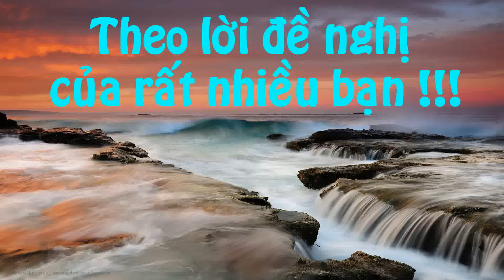[ TRUY KICH ] Parkour Vs Sniper '' Tại sao Không =)) '' -Trailer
# Nhớ Góp ý để cùng Linh phát triển kênh nhé :D